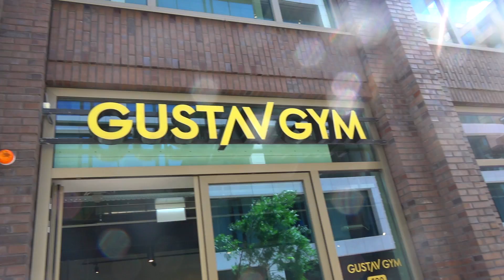GEZOPEN TEGEN NIET-GEZOPEN🏆 CHESTDAY MET WUTRU💪🏻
Ome Wutru en ik doen een CHESTDAY FOR GLORY🏆 Echter heeft Wutru zijn kop de dag ervoor eraf gezopen en ik niet, bekijk het verschil!